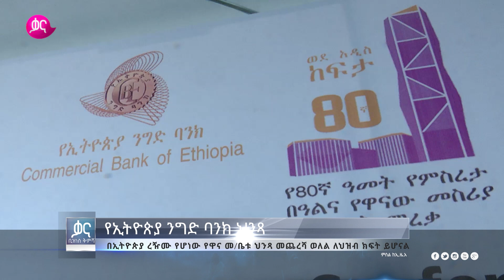ቃና ዜና ቅምሻ (የካቲት 2, 2014) | Kana News